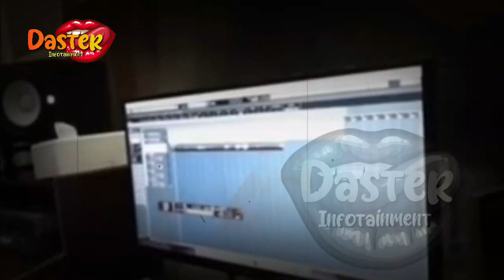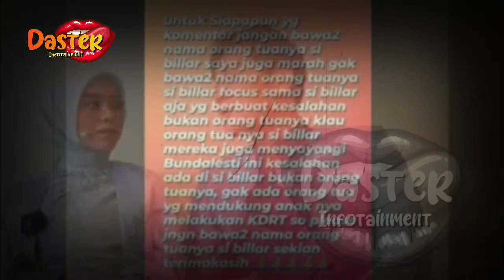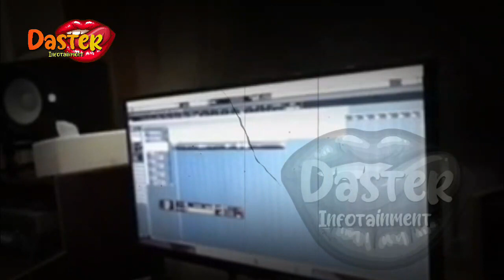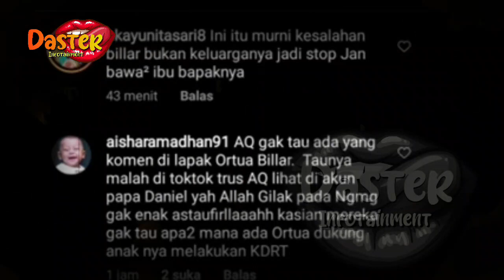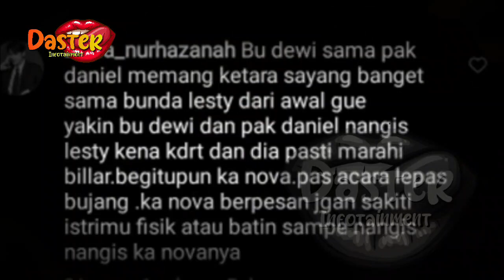LAKUKAN KDRT PADA LESTI KEJORA, RIZKY BILLAR DIVONIS 5 TAHUN PENJ4RA | berita artis terbaru hari ini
LAKUKAN KDRT PADA LESTI KEJORA, RIZKY BILLAR DIVONIS 5 TAHUN PENJ4RA | berita artis terbaru hari ini di indonesia

insertlive,
insert today,
insert pagi,
insert siang,
infotainment,
indonesia,